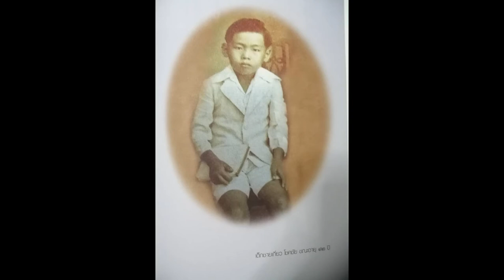หนังสือเสียง ชีวิตและความคิด 02 กำเนิดและปฐมวัยแห่งชีวิต